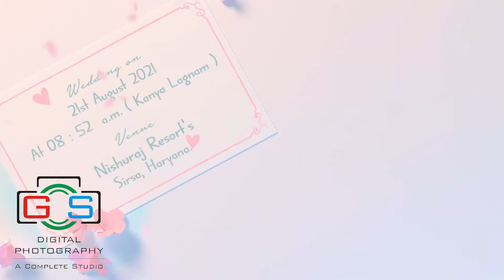PREMIERE INVITATION 15